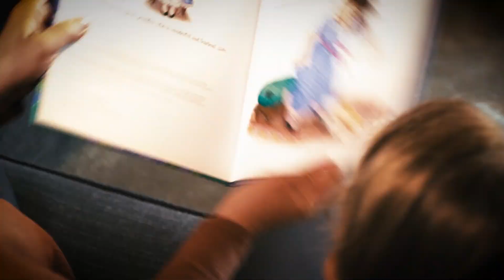Got Spiders? All Natural Pest Elimination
We’ve been in the pest control business since 1991, and during that time have served more than 100,000 customers. We are one of Oregon and Idaho's leading natural pest control companies and our commitment to environmental safety, quality, and customer service has never been stronger. When we started All Natural Pest Elimination, we weren’t satisfied with the efficacy or safeness of the existing pest control products available for pest elimination and wood protection. We wanted to feel good about the pest control products that we brought into your home, as well as the products our team handles on a day to day basis.